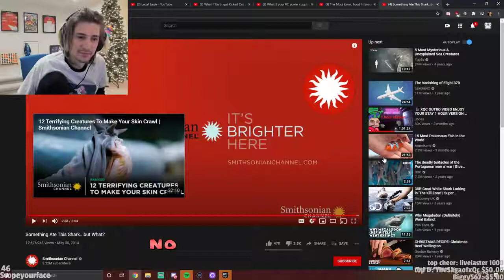XQC Tries to find Nemo